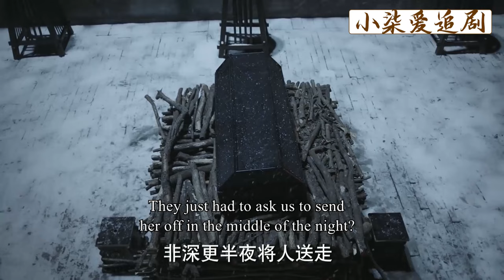【Full Movie】皇上毒啞賤婢想讓如懿無計可施，哪料如懿一個舉動，就讓眾人聞風喪膽！